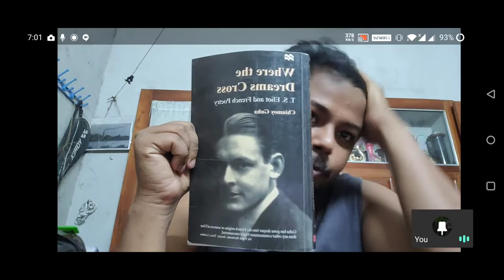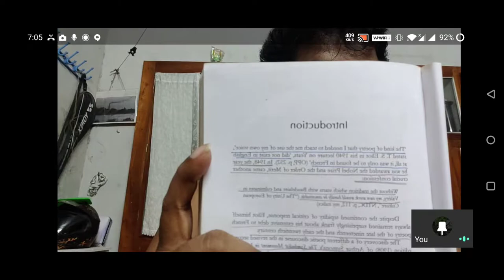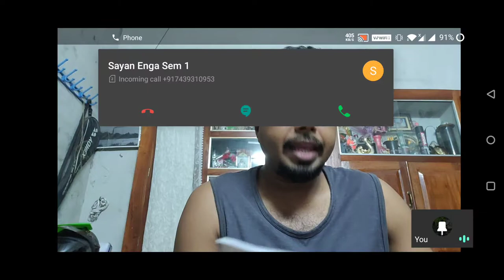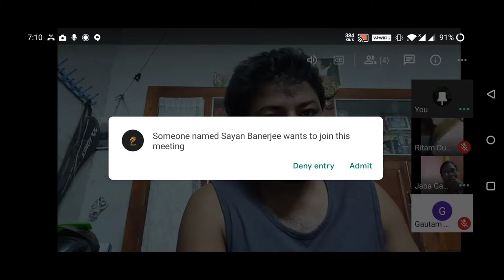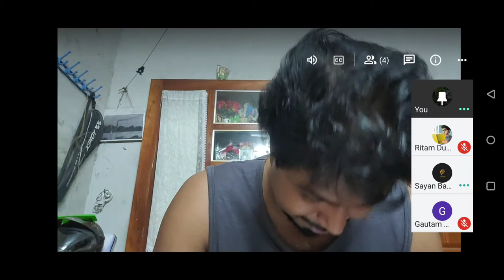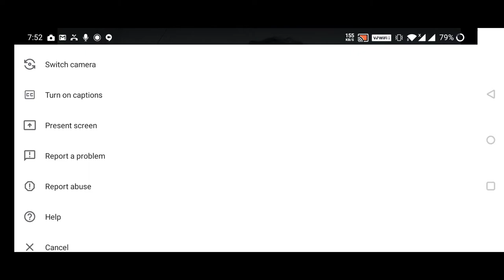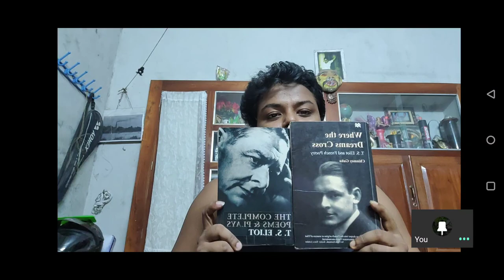T.S.ELIOT , Diving Deep with Prof. Chinmoy Guha, Calcutta University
T.S. Eliot, The Best of the rest ? Let's find out

Taking class of Sem V of WBSU, English Honours